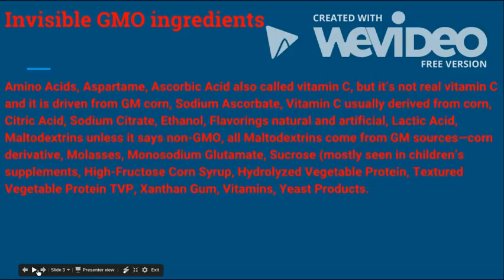Chemicals of GMOS